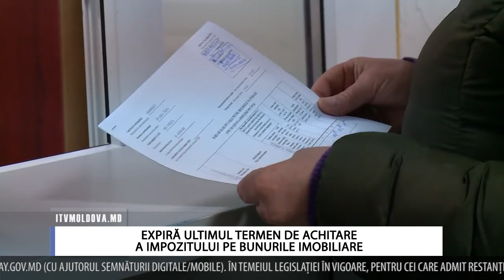EXPIRĂ ULTIMUL TERMEN DE ACHITARE A IMPOZITULUI PE BUNURILE IMOBILIARE